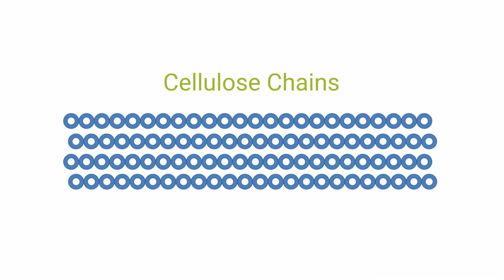Epicellulyse XT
Epicellulyse XT is a novel enzymatic product that enables biogas production from cellulosic paper mill sludge.